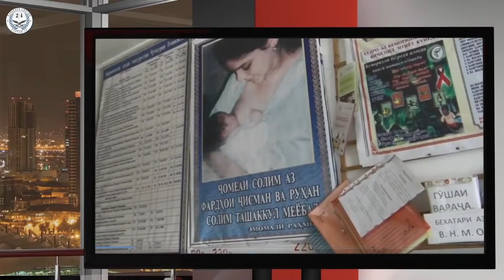ДАҲШАТ: ДАР БЕМОРХОНАҲОИ КИШВАР ЧӢ ҲОЛАТ АСТ, БИНЕДУ ҚАЗОВАТ КУНЕД!...